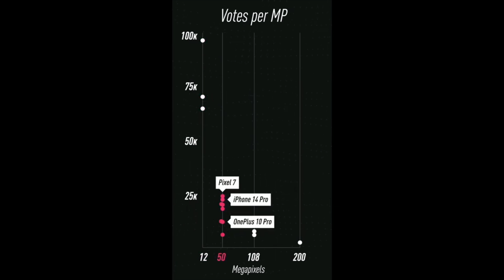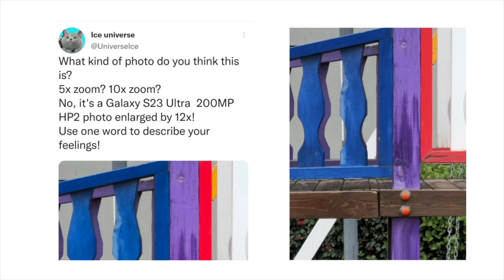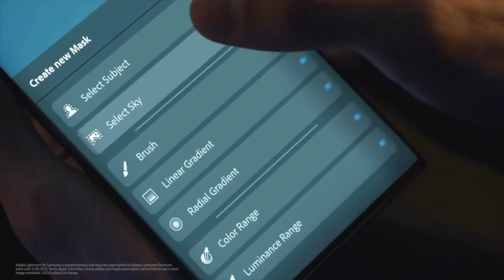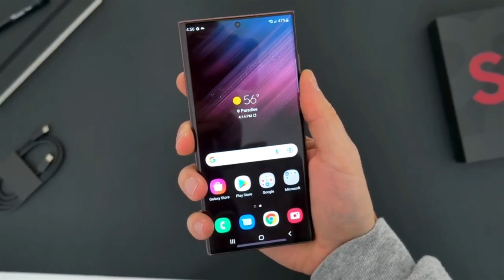Samsung Galaxy S23 Series Launched !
Epic nights are coming. Bring your epic moments into the spotlight. Join us at Samsung Unpacked live February 1, 2023.

When making COMPILATIONS, our purpose is NOT to steal other people's videos but to share those in quality compilation with others.
The owner shared one of our videos and allowed it for used or purchased. For some videos, we have not contacted the owner.